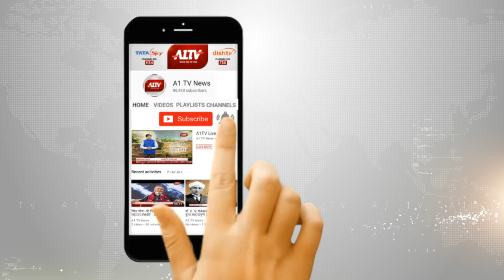चित्तौड़गढ़ से कांग्रेस प्रत्याशी गोपाल सिंह ईडवा ने भरा नामांकन